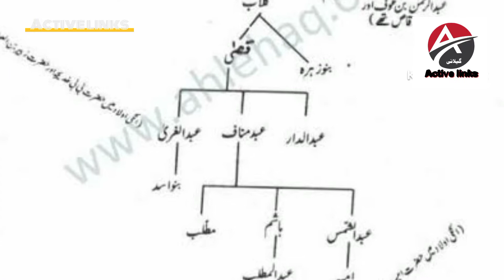Who is Hazrat Abdullah, why was he called Zabihullah?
حضرت عبدالله کا نسب اپکی والدہ کا نسب آپکے والد آپکو ذبیح کرنا چاہتے تھے انہوں نے نذر مانی ہوئی تھی ۔ پھر آپ کے بدلے 100اونٹ ذبیح کئے گئے ۔قرعہ نکال کے